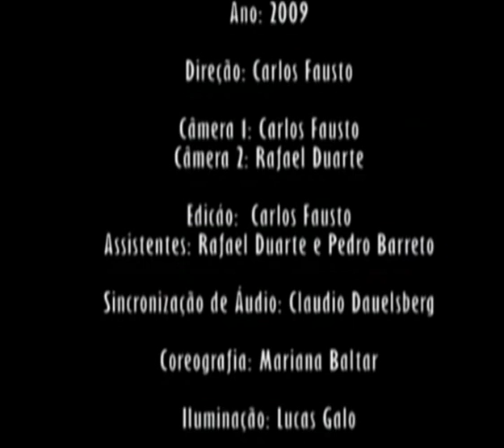PianOrquestra - Perk (2009)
PianOrquestra plays "Perk", by Claudio Dauelsberg / Gisele Sant'Ana / Masako Tanaka / Marina Spoladore / Maira Freitas. One piano played by ten hands, using prepared piano techniques. PianOrquestra is: Claudio Daueslberg, Gisele Sant'Ana, Masako Tanaka, Marina Spoladore and Maíra Freitas.